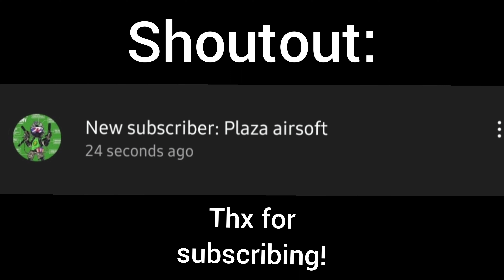Making country flags on a rubiks cube (part two)